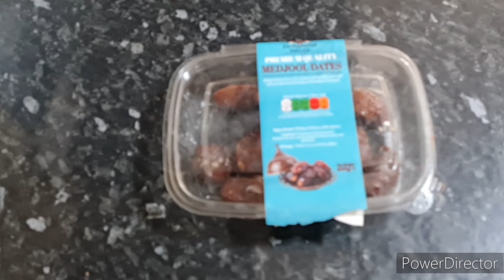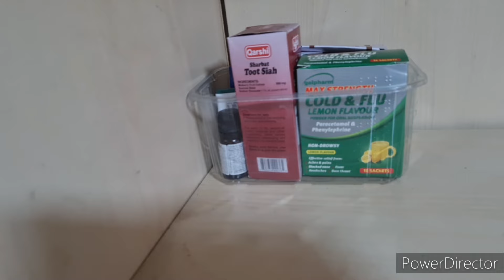Apply Vaseline on orange peels and result will surprise you !